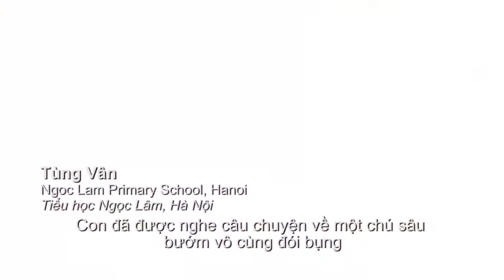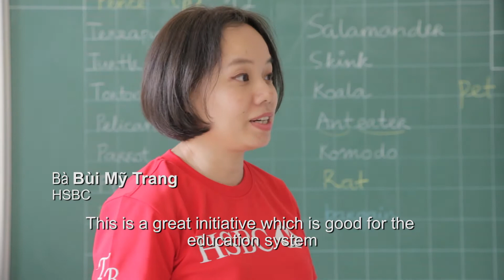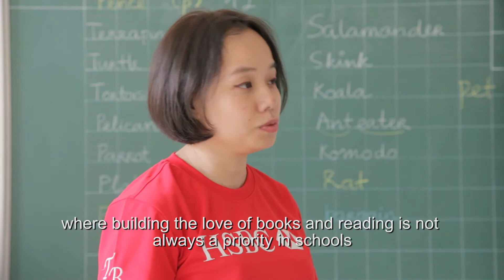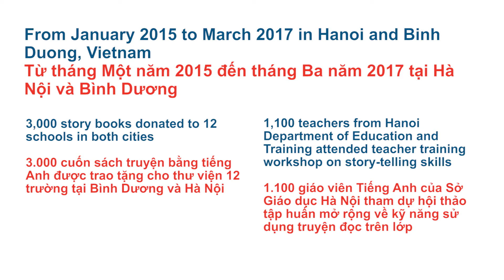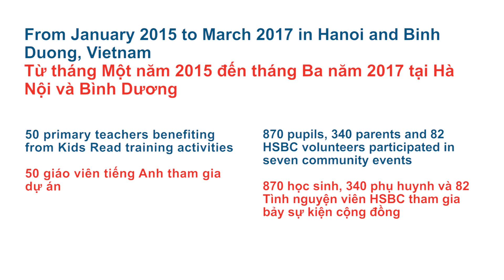Kids Read - Dự án Trẻ em vui đọc 2017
Kids Read is a literacy project developed by the British Council and funded by HSBC Bank. The project was implemented in Hanoi in 2016. The project aims to encourage reading both in the classroom and at home through a core teacher training initiative incorporating a variety of accompanying wrap-around activities.

Dự án trẻ em vui đọc do Hội đồng Anh xây dựng và được Ngân hàng HSBC tài trợ được triển khai ở thành phố Hà Nội từ tháng 3 năm 2016. Dự án nhằm mục đích khuyến khích trẻ đọc sách cả trong lớp học và tại nhà được thực hiện thông qua một kế hoạch đào tạo các giáo viên cốt cán cùng với rất nhiều các hoạt động có liên quan khác.

Để khuyến khích học sinh đọc sách, dự án liên tục tổ chức các đợt phát động đọc sách và các cuộc thi đọc sách, đặc biệt là đọc sách truyện tiếng Anh thông qua tuyển tập sách truyện dành cho các em thiếu nhi tại Vương quốc Anh mà dự án Trẻ em vui đọc đã hỗ trợ cho thư viện của sáu trường trong dự án. Thông qua các hoạt động này, học sinh không những học hỏi được những thông điệp tốt đẹp từ mỗi câu chuyện mà còn nâng cao kỹ năng tiếng Anh và hình thành thói quen và niềm đam mê đọc sách.